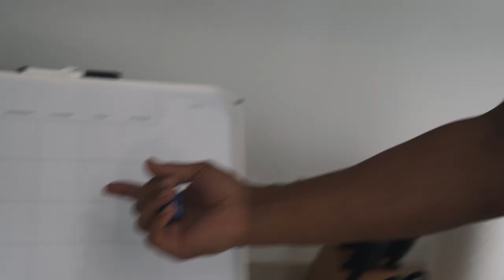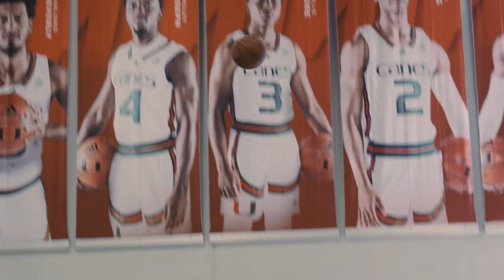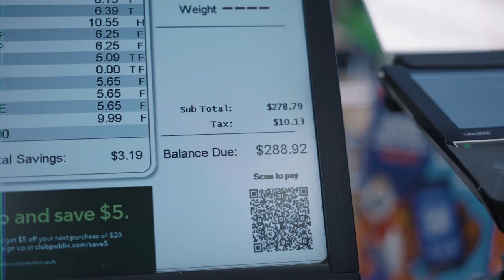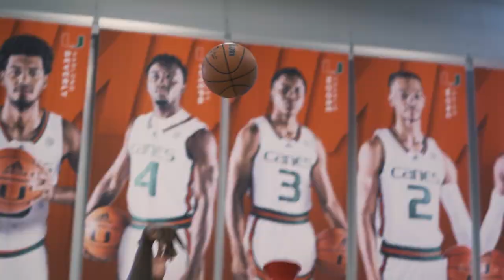Jalen Duren: "Just Gettin' Started" Episode 2 | Series